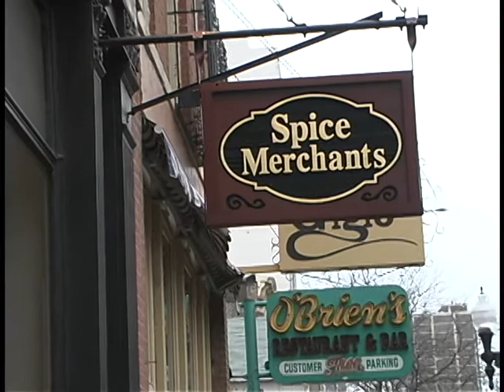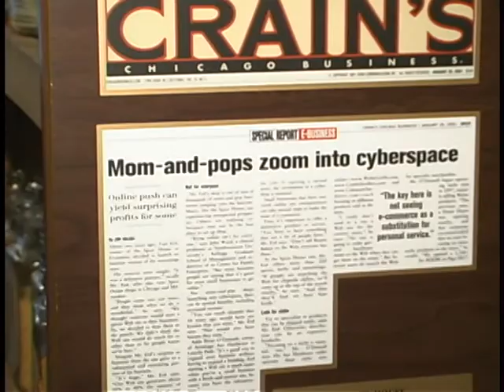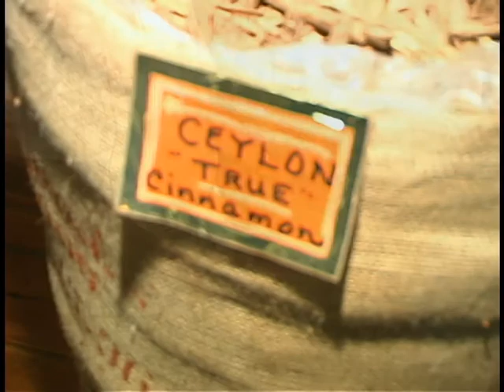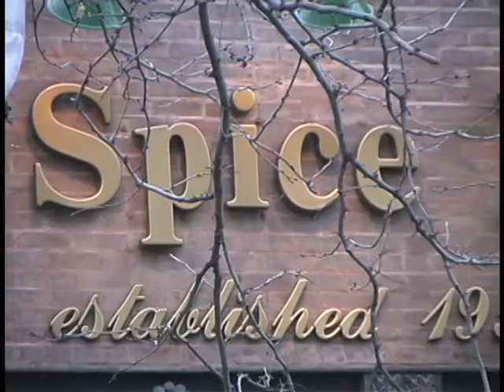The Spice House